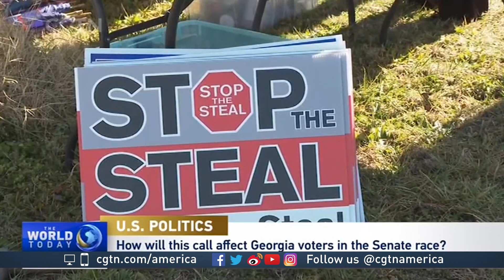Richard Lempert on Trump's leaked phone call on Georgia votes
CGTN's Elaine Reyes and Richard Lempert, ric Stein Distinguished University Professor of Law & Sociology at the University of Michigan, discuss U.S. President Donald Trump's leaked call to Georgia's Secretary of State to "find" more votes. And, if there are any legal consequences.